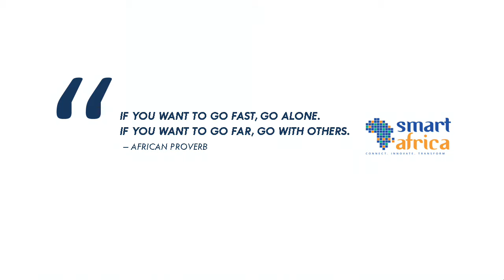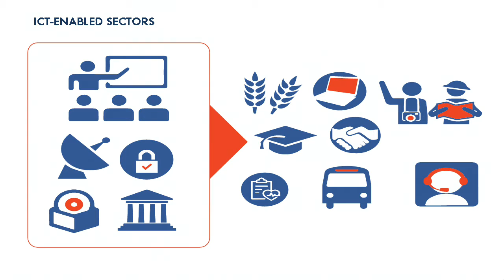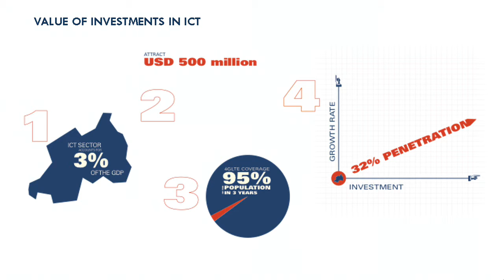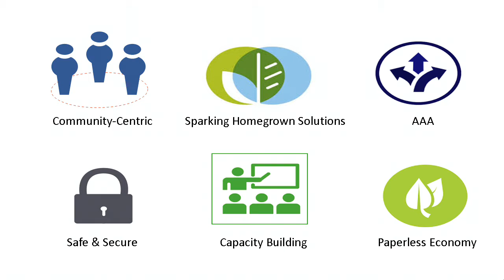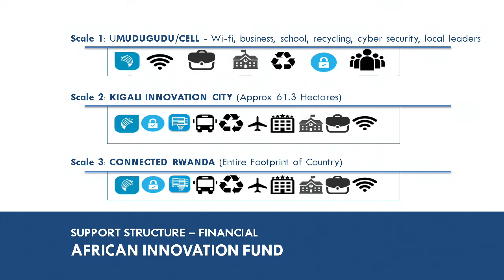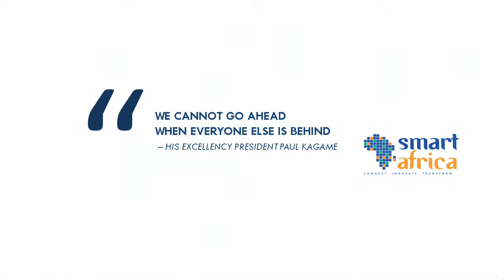TAS2015 - Digital transition - modelling attractive investment opportunities - 20 October 2015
Africa is segmented into various poles/hubs for growth across the continent. This sessions will review opportunities for investment ranging from cryptocurrency innovations: Artificial intelligence; Wearable technology; Virtual reality / Gaming; Robotics / Health Industry; Balloons and Drones

Moderator: Zain Verjee, Founder & CEO – Zain Verjee Group

Panelists

 H.E Dr. Elham Mahmoud Ahmed Ibrahim, Commissioner for Infrastructure and Energy – African Union
 Solomon Asamoah, Vice President in charge of Infrastructure, Private Sector and Regional Integration - AfDB
 Andrew Nyamvumba, CEO – Ngali Holdings
 Regis Gatarayiha, Head of ICT Department – RDB
 Tongai Maramba, CEO – Tigo
 Andre Augustin Apete, Director of Cabinet in the Ministry of Posts and ICT – Ivory Coast
 Sara Leedom, Co-Founder and COO – Africa Entrepreneur Collective